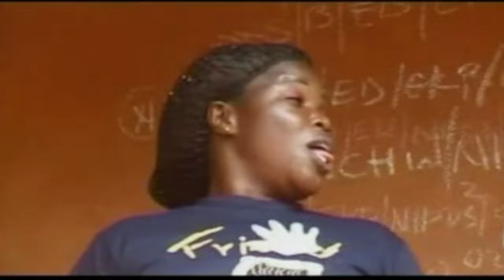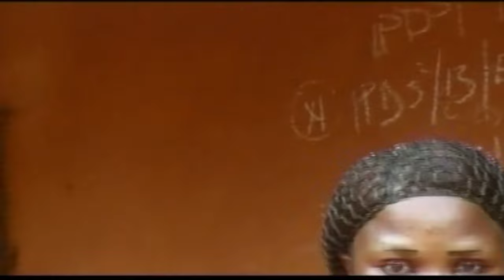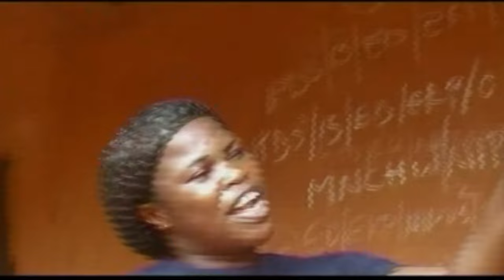ANOHEN [FULL ESAN MOVIE]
ANOHEN [FULL ESAN MOVIE] Egbenuneghen Movie | Egbenuneghen Songs

Please Show some love by sharing and leaving your comments below